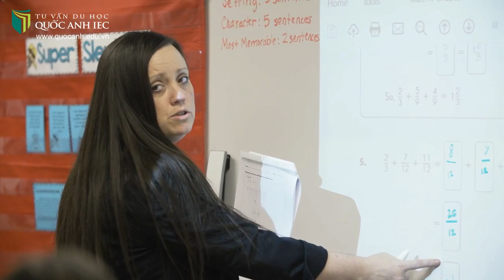Rocky Bayou Christian High School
🌱 Rocky Bayou Christian High School là trường trung học Công giáo dành cho cả nam sinh và nữ sinh ở Niceville, Florida. Trường nổi tiếng với đội ngũ giáo viên tận tâm, giàu kinh nghiệm, luôn nỗ lực giúp đỡ các em phát triển các kỹ năng cần thiết để trở thành những cá nhân xuất sắc.
🌱 Bên cạnh việc giảng dạy chương trình trung học, trường còn cung cấp các chương trình chuẩn bị đại học cho học sinh qua các khóa học AP nâng cao, để các em có cơ hội trải nghiệm và tích lũy kiến thức trước khi bước chân vào giảng đường đại học. Đây luôn là một điểm đến lý tưởng được nhiều du học sinh quốc tế lựa chọn theo học.